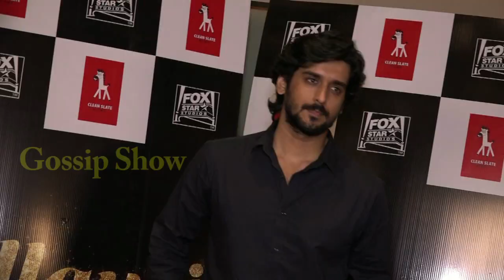Phillauri Trailer हुआ Out Anushka Sharma का भूतनी Avtar देखकर भी डर नहीं लगेगा